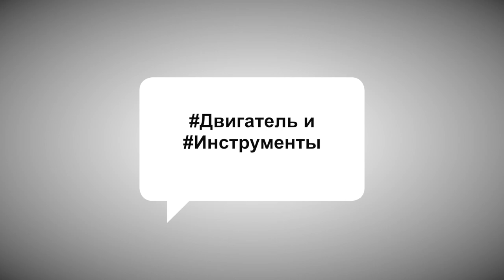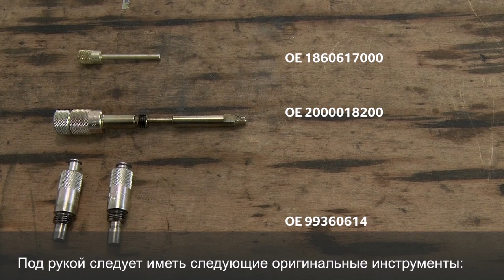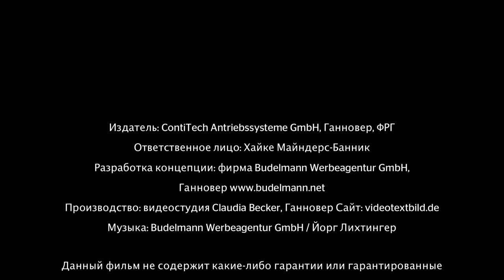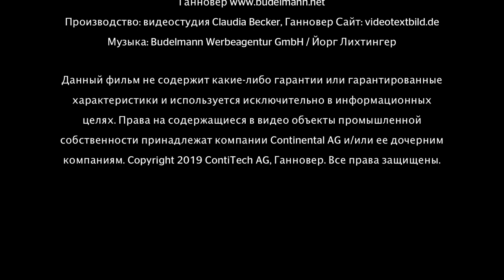[RU] Watch and Work - Fiat Ducato 2.3l 88kW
Если вы занимаетесь установкой ремней или цепей ГРМ, серия видео-уроков «Смотри и Работай» предлагает вам практические советы по замене компонентов привода. Видеоролики удобны своей наглядностью, их можно многократно пересматривать, их темы подобраны с учетом интересов автомехаников.
Тема видео: Fiat Ducato 2.3l 88kW
Продукция:  CT 1148 WP1